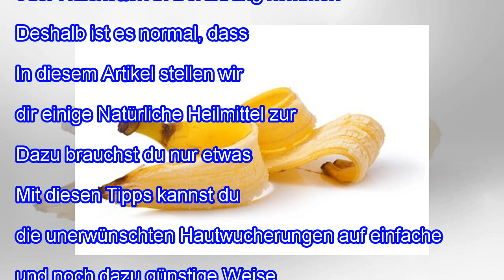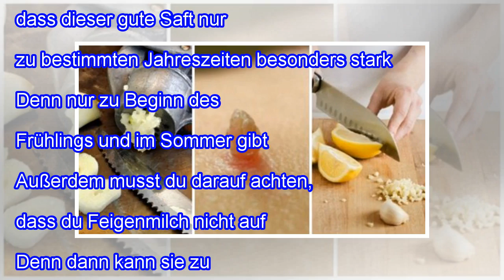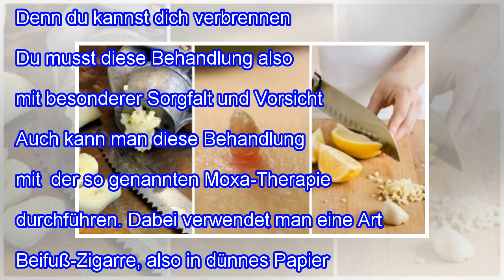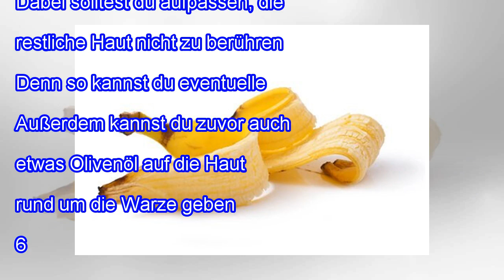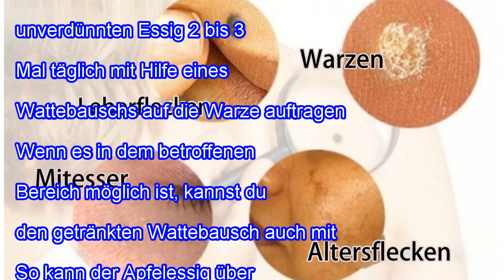Warzenentfernung mit natürlichen Heilmitteln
Warzenentfernung mit natürlichen Heilmitteln Warzen sind in der Regel kein ernsthaftes Gesundheitsproblem. Dennoch ist es immer gut, regelmäßig einen Hautarzt darauf schauen zu lassen. Denn nur dieser kann eventuelle Hautveränderungen korrekt feststellen. Wenn es tatsächlich eine Warze ist, kannst du die Warzenentfernung mit natürlichen Heilmitteln vornehmen. Hautwucherungen sind normalerweise nic...